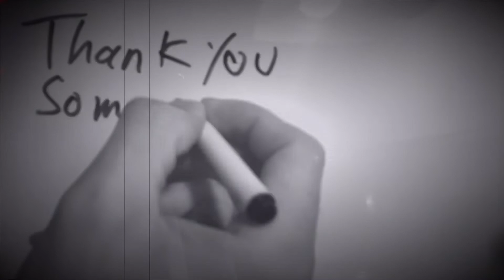Dark Energy 💜 Armattan Rooster | FPV Freestyle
Flown with the Armattan Rooster from Zoroe
Armattan rooster frame
Armattan Bl Heli S 30amp individual escs
T-Motor F40 II Motors
ClRacing F4 Flight Controller
Akk Ultimate VTX
GoPro session 4 with superview
Frsky x lite radio
Fatshark attitude v5 fpv goggles

Check out armattan for a rooster frame with a lifetime warranty or check out their prebuilt ready to fly qwads!👇